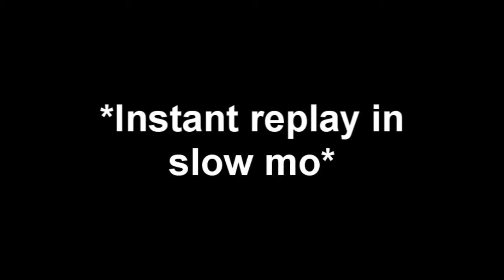Left 4 dead 2 "Last man on earth" Gameplay [INTERACTIVE] (epic fail)